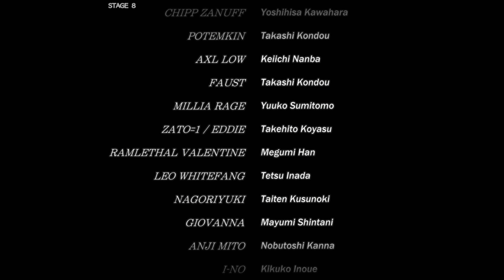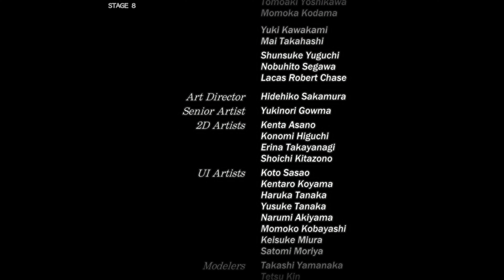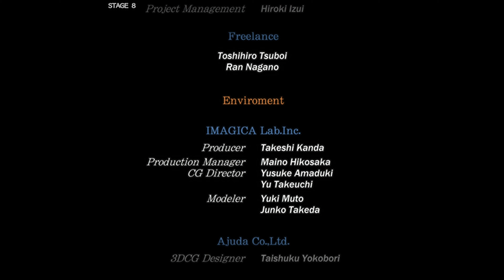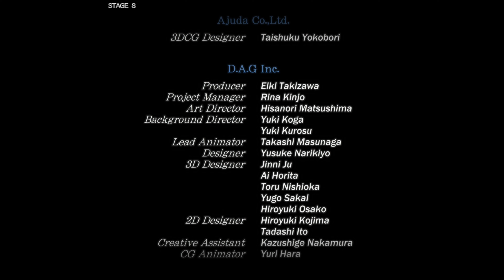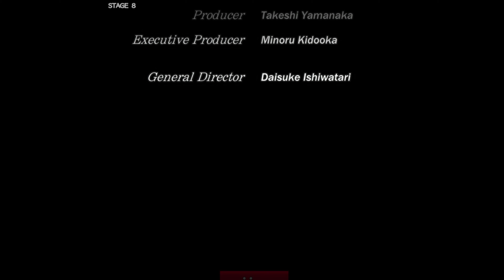Guilty Gear Strive - Ky Kiske Arcade Mode Gameplay 4K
Guilty Gear Strive - Ky Kiske Arcade Mode Gameplay 4K Walkthrough Full Game No Commentary PlayStation 4 (PS4 Pro), PlayStation 5 (PS5) , XBOX or PC in 1080 HD 60 Fps (2020).